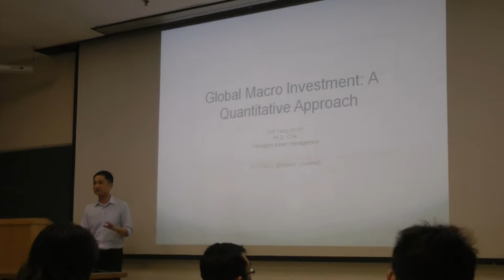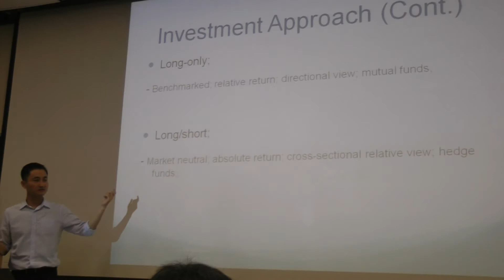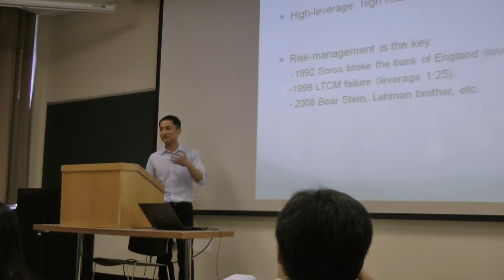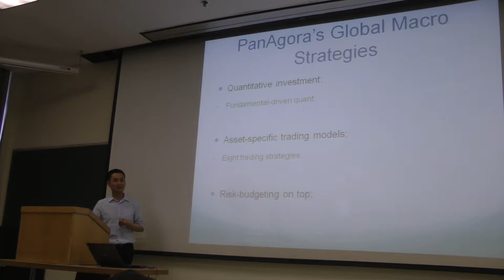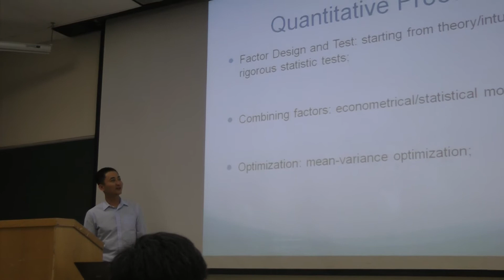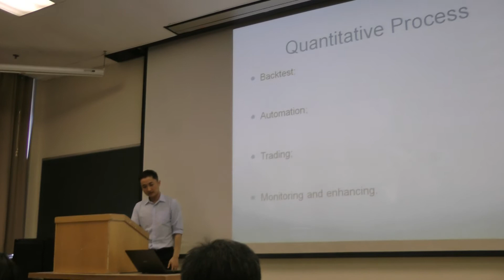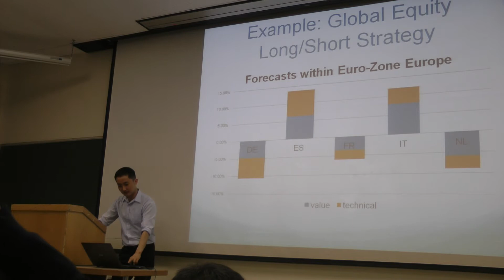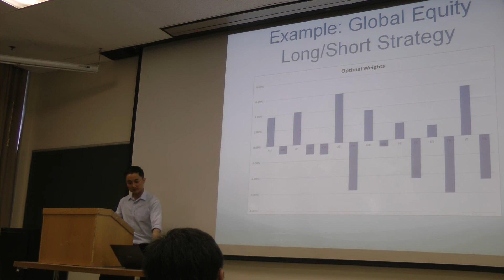2012.04.21.Kun Yang 杨坤 talk @BU "Global Macro Investment: A Quantitative Approach".part1/2